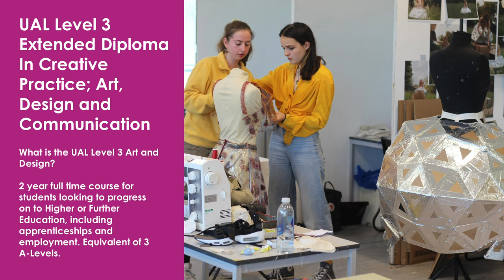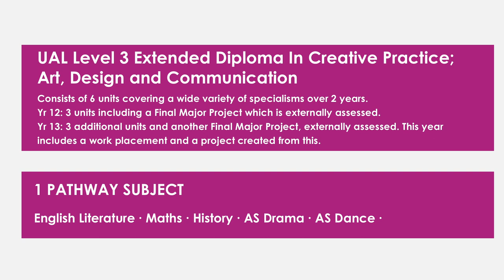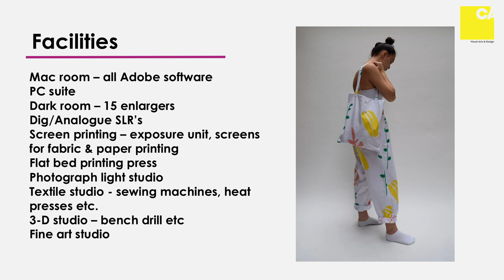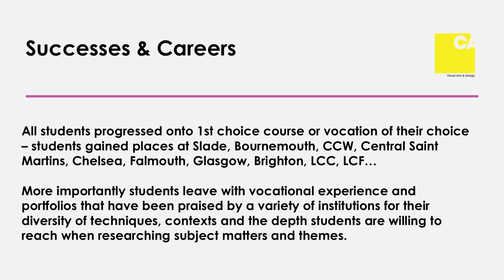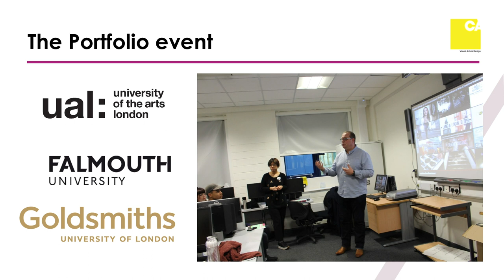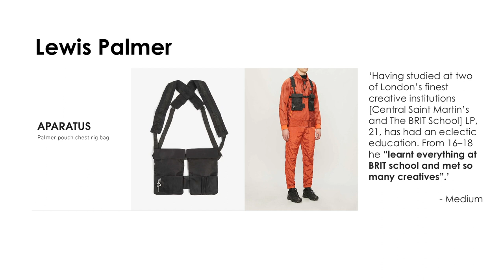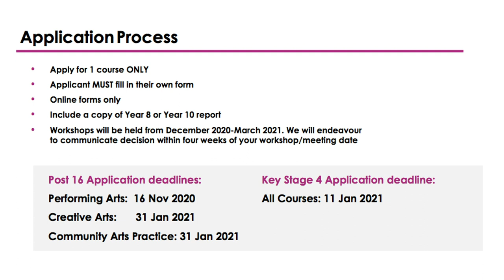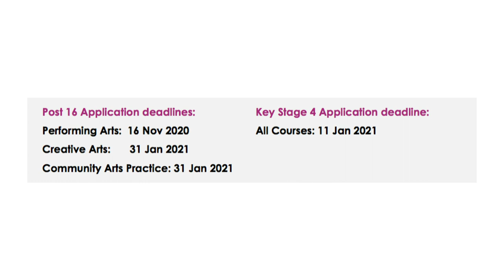Want to study Visual Arts & Design (VAD) at The BRIT School?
Meet Alice and Chris and learn more about studying Visual Arts & Design at Post 16.

The BRIT School in Croydon is free to attend and open to anyone with a passion for the arts. This year, The BRIT School is for the first time hosting Virtual Open Evenings. The Post 16 event is on Wednesday 30th September. and the event will start at 6pm.

This is a hardworking, fun, passionate school packed with dedicated individuals who love the creative and performing arts and recognise the importance of a thorough and robust education in all academic subjects. We believe in developing well rounded, articulate, kind and dynamic young people who will go on to have successful careers, following the footsteps of notable alumni including Adele, Jessie J, Tom Holland, Cush Jumbo, King Krule, Loyle Carner, Gemma Cairney and Freya Ridings.

In 2019, 97% of students went on to higher education at top universities studying a diverse range of subjects, or to leading vocational drama/dance schools and music conservatoires,and/or full time employment. Through videos on our website and live panels on the night, you will get a real feel for the subjects, staff and student experience.

Applications are now open and you can apply to join in Autumn 2021.